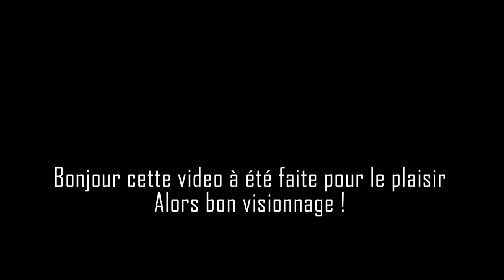Peinture à l'huile - Oil painting - Comment peindre ? Démonstration - The Smoker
Dans cette première vidéo commentée (de manière hasardeuse), vous verrez comment créer une peinture portrait un peu mystérieux.